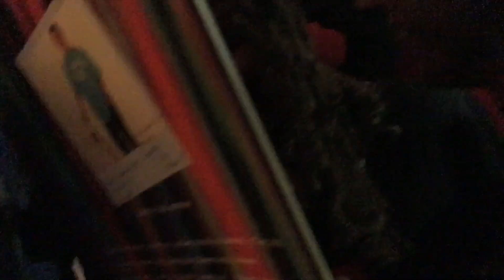Tyson Peterson goes PRO!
Day of and day after with the boys